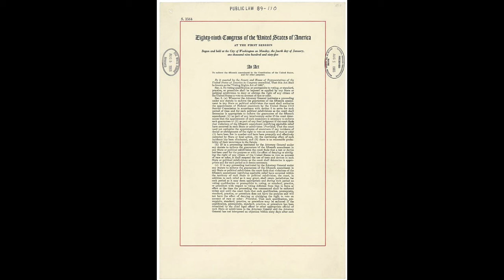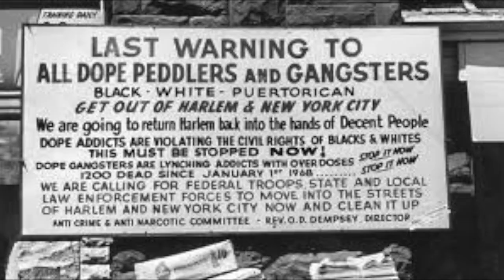PRISONS & PUNISHMENT: Enlightenment & its Shadows (5 of 6)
Part of a series of lectures during the COVID-19 pandemic for my course "Prisons, Punishment, & Global (In)Justice" at The New School University

Fall 2020